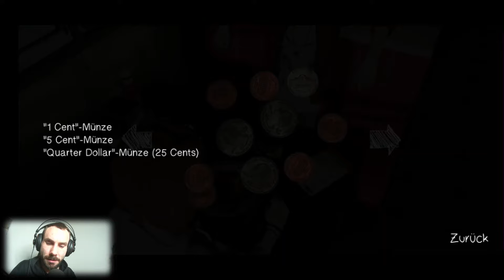Chloe will Beweise *14* Life is Strange (Mobile)